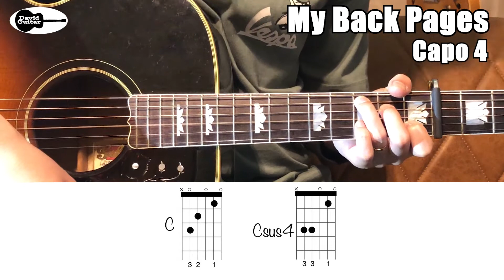My Back Pages the Byrds Guitar Chords Easy ver2.0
Let's enjoy the music life!